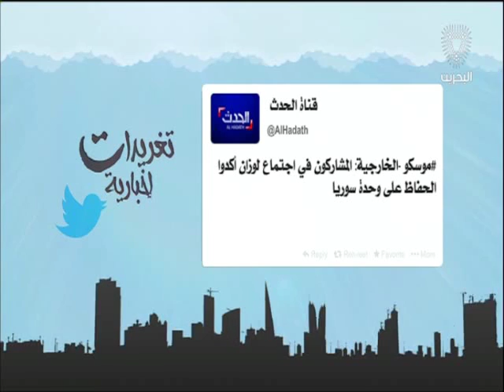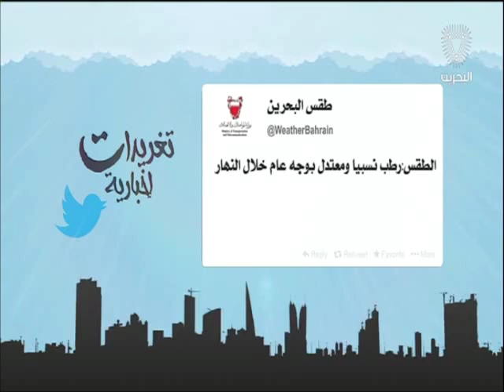البحرين: تغريدات أخبارية 16-10-2016